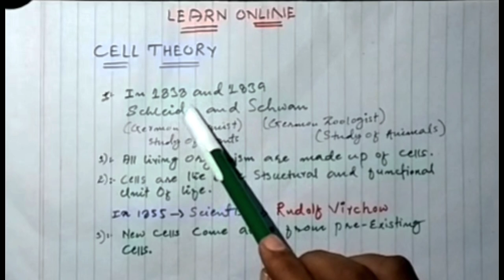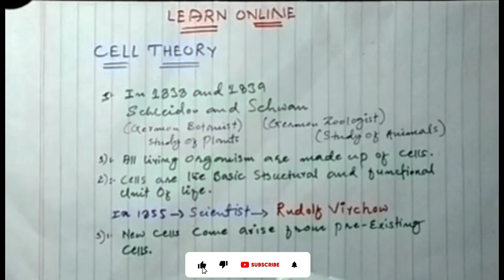Cell Theory | Schleiden - Theoder Schwann - Rudolf Virchow | Biology | Easy Explanation | Urdu-Hindi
In this video I have told you about a topic of biology "Cell Thora" in a simple way.
If you don't understand anything, you can comment and ask.

Cell - The Basic Unit of Life - Video link